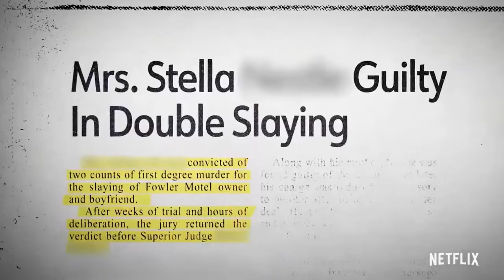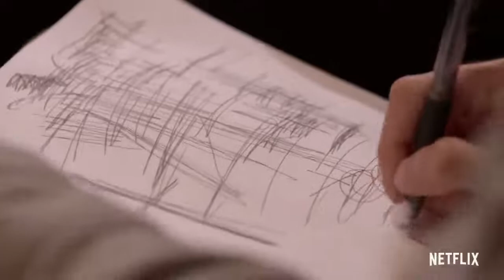Life After Death with Tyler Henry | Official Trailer | Netflix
Clairvoyant medium Tyler Henry offers clarity and closure from the beyond while searching through his own family’s past in an intimate reality series.